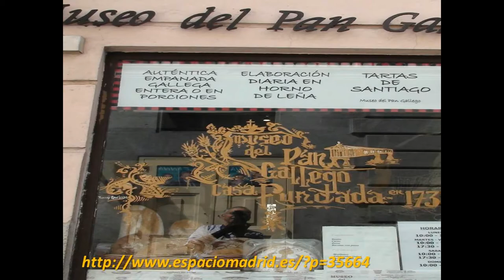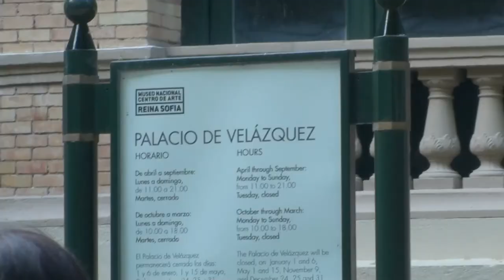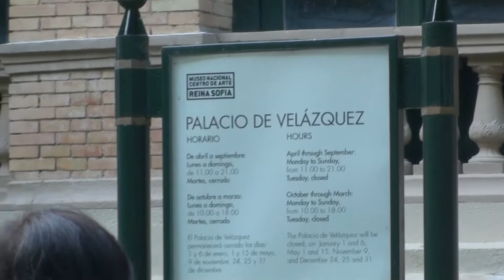SpainApril2011Pt13Madrid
This 10 minute video is the final installment of our Spain and Portugal 2011 Adventures. We ride the bullet train from Granada to Madrid, stow our stuff at the Atocha station and explore central Madrid. We have tapas at a Sta Ana Plaza outdoor cafe, then spend the rest of the day at the Parque Retiro (Madrid's Central Park) before boarding the metro to the airport for our return flight. Dennis Fermin's evocative rendition of "Explosion de Amor" is the background. Links (still) don't work, but serve as captions/aide memoir for this abuello. We had a great time , and hope you did too...